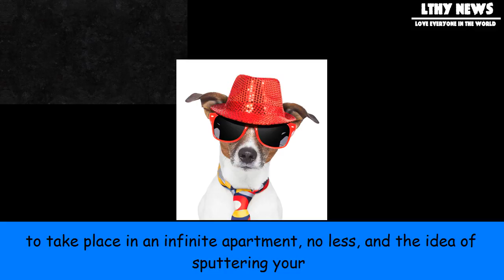[LTHY] Ignore a party to pet dogs in this video game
Ignore a party to pet dogs in this video game